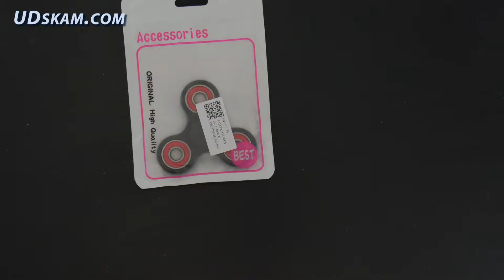Balai Tri-Spinner Fidget Toy Hand Spinner Fidget Spinner Unboxing & Spin Test- How long will it spin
Balai Tri-Spinner Fidget Toy Hand Spinner

Unboxing & Spin Test of the Balai Tri-Spinner Fidget Toy Hand Spinner Fidget Spinner- How long will it spin?